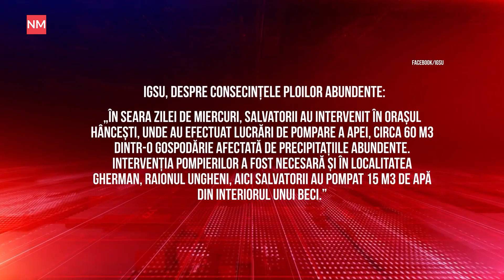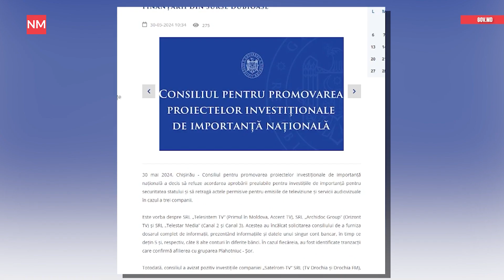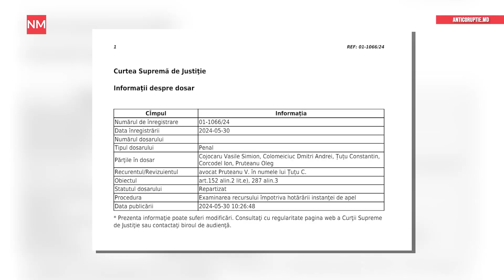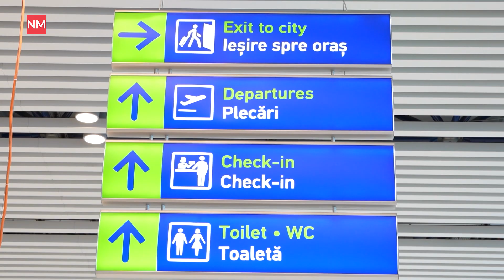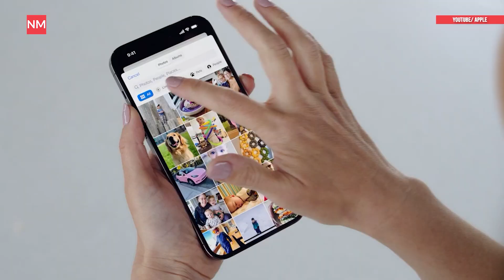Moldova și-a ales procurorul general/Noi restricții la aeroport/Lecții de Java și Python – în școli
Știrile NewsMaker sunt din nou pe fir. În această ediție:
— Circulația în Chișinău, paralizată după ploaie.
— Pretendenții la funcția de Procuror General susțin proba de interviu.
— Posturile TV afiliate cu Șor și Plahotniuc, fără acte permisive.
— Parlamentul condamnă „politica de genocid” a Rusiei.
— Restricțiile pe aeroport, prelungite cu o lună.
— Ion Munteanu este viitorul procuror general?
— Problema secării Nistrului, discutată în Parlament.
— Țuțu contestă hotărârea instanței, chiar dacă a fost amnistiat.
— Materii necesare în școală, dar inexistente în curriculă.
— Oamenii de știință din Elveția au creat un nou tip de ciocolată.